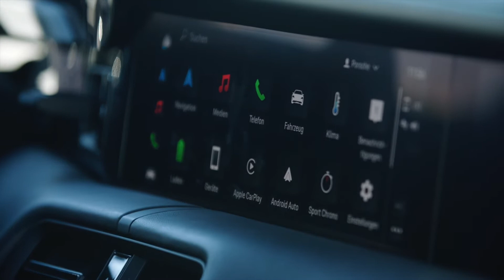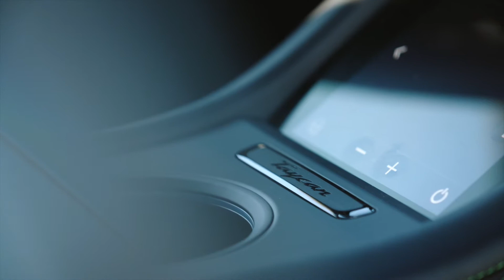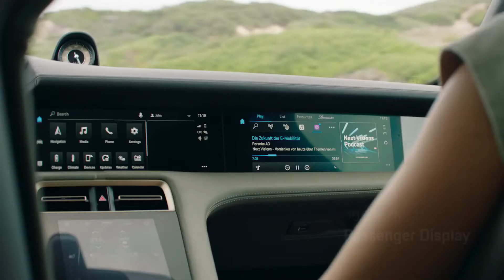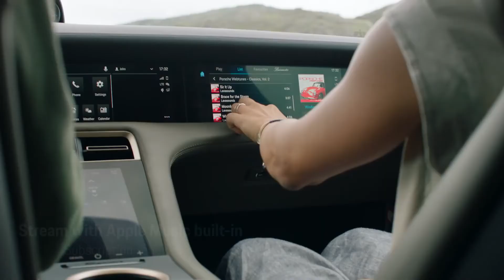New Taycan Turbo S Sport Turismo 2022 - Great SUV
2022 New Taycan Turbo S Sport Turismo
00:00 - Exterior
01:23 - Interior
02:42 - Driving
05:30 - Taycan Cross Turismo - Specification